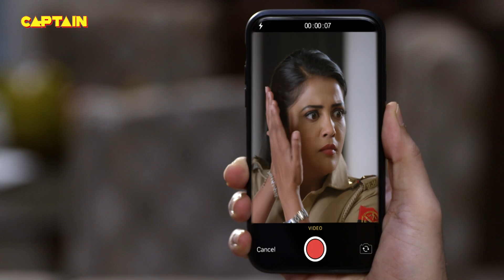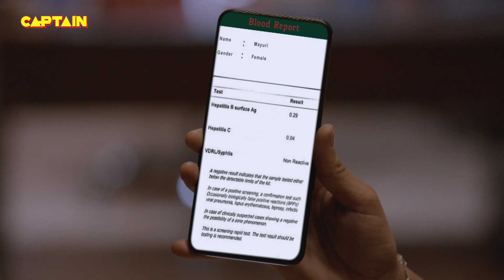Santosh और Pushpa Ji भेष बदलकर गए जब मुजरिम को पकड़ने || Maddam Sir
Santosh और Pushpa Ji भेष बदलकर गए जब मुजरिम को पकड़ने || Maddam Sir Ep.437